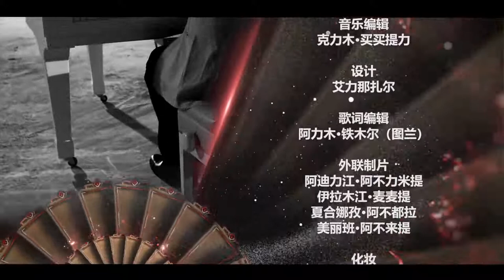Hush kaldingiz (Abdulla Abdurehim) 5 - San Halmurat Omar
Hush kaldingiz (Abdulla Abdurehim) 5 - San
________Jan-jigar dostum________
5 (bolum) Halmurat Omar
01:26 - Dostluk munasiviti
03:28 - Maktapka kelixi
10:08 - Tursunjan Letip - Mehman (Qong Aysa) (Guldasta program)
12:04 - Qong Aysa
16:19 - Yalkun Sapari (hekayisi)
19:18 - Qong Asysa soghisi
20:28 - Kuqa xahiri - (koncet sahna omri)
36:27 - Etot -Epizod
 49:32 - Aile hakkida
56:32 - TV obrazlar